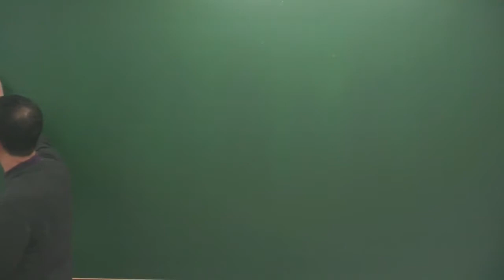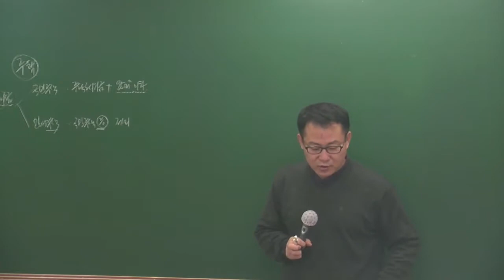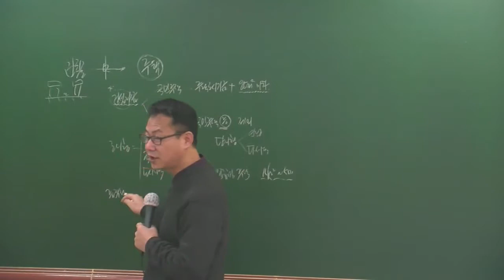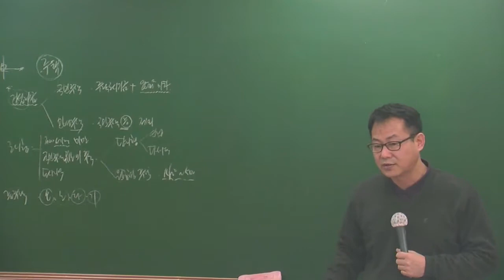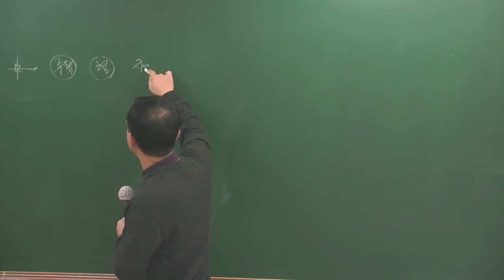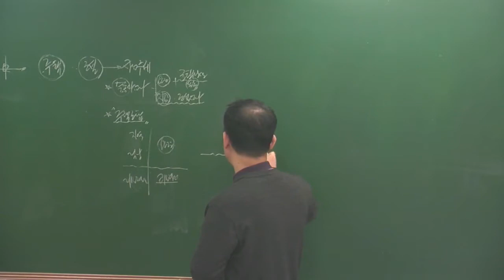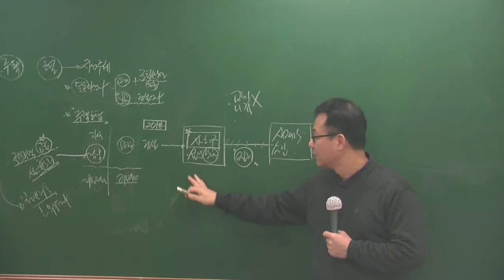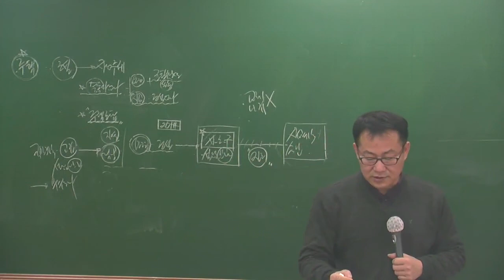공법2-10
공법2월